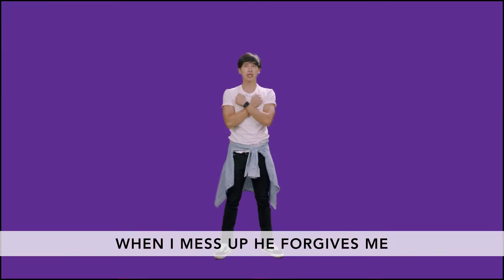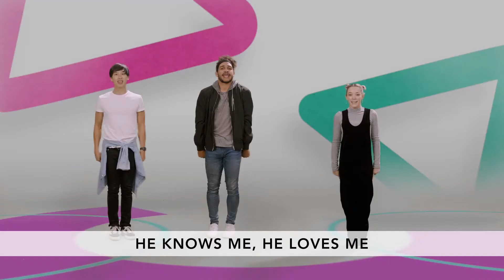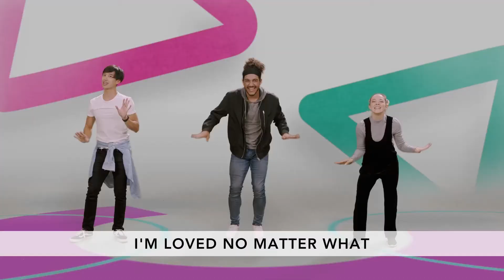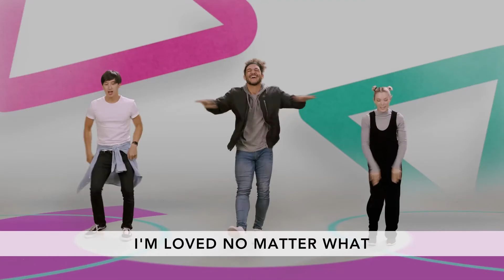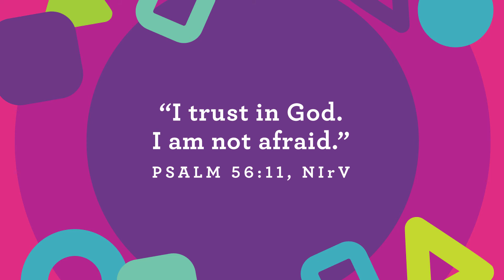27 June - Toddlers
Press Play

Bible Story: Elijah and the Fire (1 Kings 18)
Remember This: “I trust in God. I am not afraid.” -Psalm 56:11
Say This: Who can trust God? I can trust God.